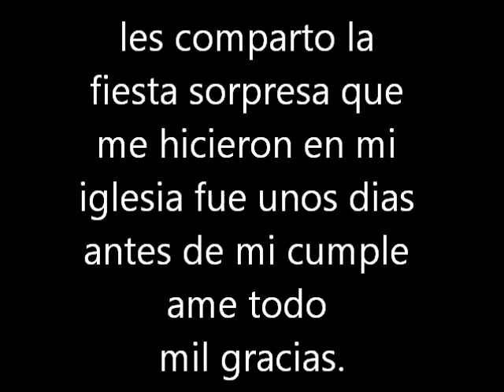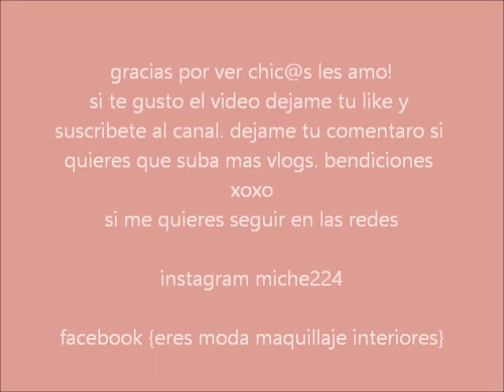mi primer vlog | mi cumpleaños #23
hola bellas bienvenidas a mi canal una vez mas y esta vez les traigo un vlog espero y les guste. espero el video les guste. haci que dejenme sus comentarios y likes no olviden suscriberse las amo bendiciones xoxo.